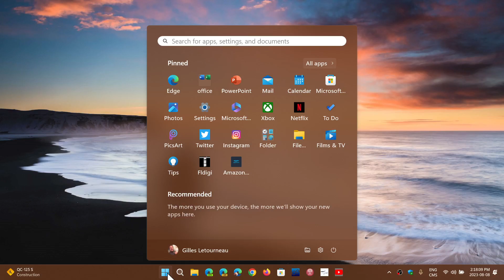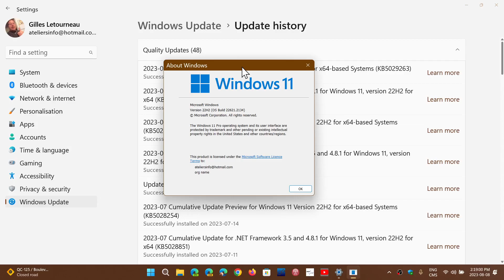Windows 11 21H2 22H2 Patch Tuesday updates security now available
Windows 11 21H2 KB5029253 Build number 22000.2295

Windows 11 22H2 KB5029263 Build number 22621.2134